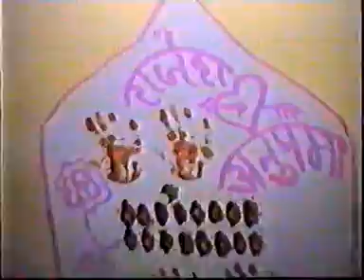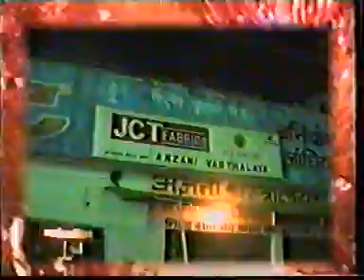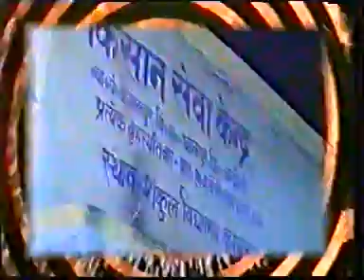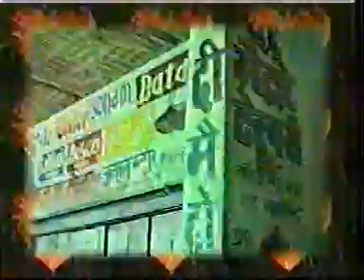papa wedding cd 3 part 1